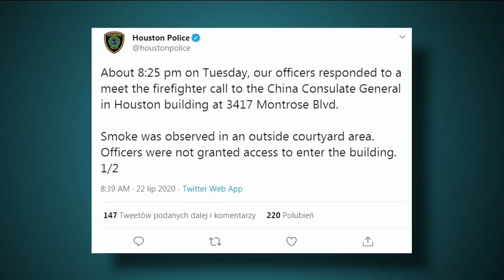Suma Dnia 23.07.2020